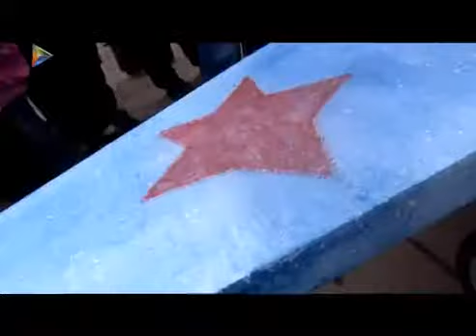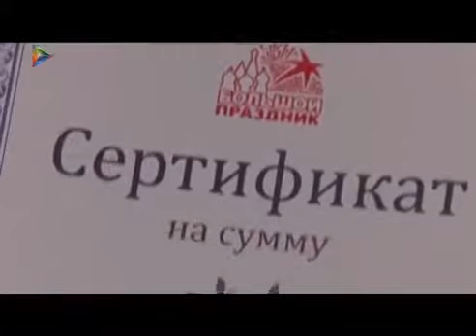Телегид 09 05 2016